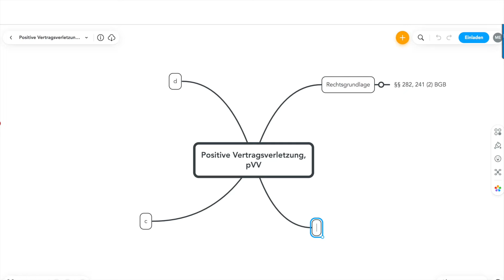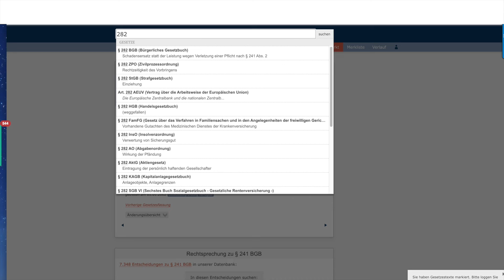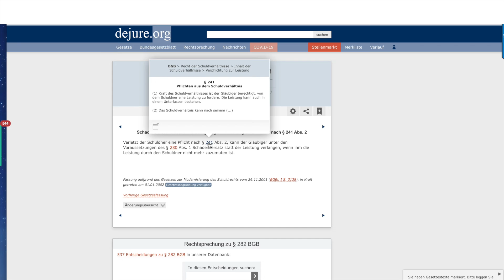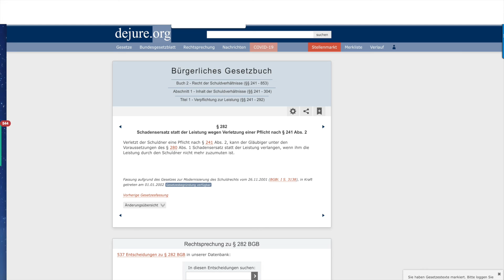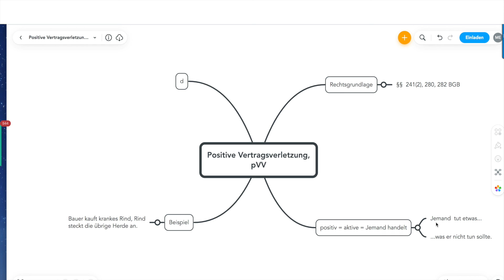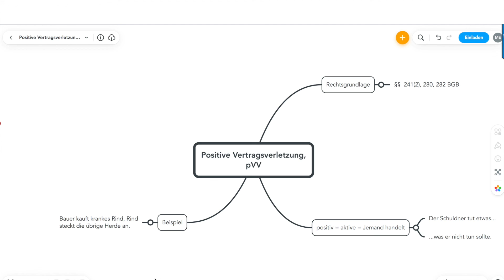Was ist eine positive Vertragsverletzung - pVV?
Unsere Lernmedien - Lernkarteikarten, Hörbücher und Lernvideos zum Herunterladen beim Verlag für Lernmedien

Ein Vorbereitungskurs ist NICHT Bestandteil der Zulassungsvoraus-setzungen zu einer IHK-Prüfung!

Für die Zulassung zu einer IHK-Prüfung ist KEIN Vorbereitungskurs vorgeschrieben oder gar Bedingung. Wie Sie sich auf eine IHK-Prüfung vorbereiten, bleibt Ihnen selbst überlassen. Jeder kann sich zu jeder IHK-Prüfung anmelden, wenn er die Zulassungsvoraussetzungen erfüllt, die folgendes im Wesentlichen vorschreiben (ohne Sonderbestimmungen im Einzelfall): 3-jährige Berufsausbildung, Berufserfahrung und gegebenenfalls (nur für die IHK-Prüfung zum Betriebswirt oder Technischen Betriebswirt) einen Fachwirte-Abschluß. Mehr ist nicht Voraussetzung und IN GAR KEINEM FALL ein Vorbereitungskurs! Sie können also auch ein Videocoaching nutzen, das deutlich günstiger ist als ein Angebot für einen klassischen Unterrichtskurs! Ein Preisvergleich ist hier sinnvoll!

Wir bieten über 70 Fortbildungslehrgänge zum IHK-Abschluß in Form von Videocoachings (statt klassischem Unterrichtskurs), Lernkarteikarten und Hörbücher an =

Beispiele:

Betriebswirt, Technischer Betriebswirt- Technischer Fachwirt
Industriefachwirt, Wirtschaftsfachwirt, Handelsfachwirt
Personalfachkaufmann, Industriemeister, Küchenmeister
Restaurantmeister, Hotelmeister, Abwassermeister ,Wassermeister

Auch für Ausbildungsberufe wie Industriekaufmann, Kaufmann im Einzelhandel, Verkäuferin im Einzelhandel, etc.